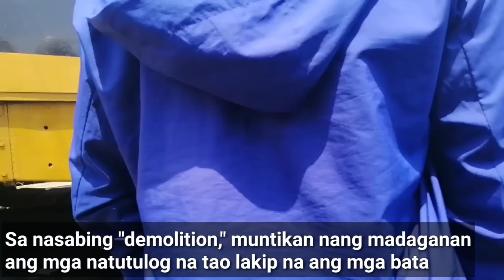Mayor Vico nakipag-diskusyon sa isang negosyante; container van at crane iniwan sa kalsada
NASAKSIHAN ng mga Pasigueño ang bangayan o pakikipagsagutan ng kanilang alkalde na si Vico Sotto laban sa isang negosyante na nag-iwan ng isang container van at isang crane sa gitna ng kalsada sa Barangay Bambang.

Ayon sa ilang mga nakasaksi, first time nilang nakita kung paano magalit si Mayor Vico at mapatunayan na kaya silang ipagtanggol nito para sa kanilang kapakanan.